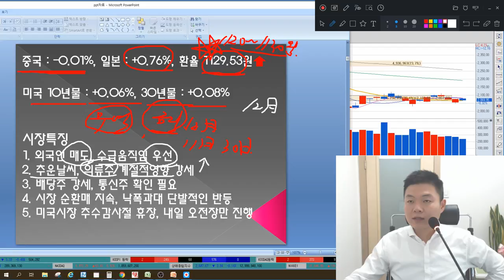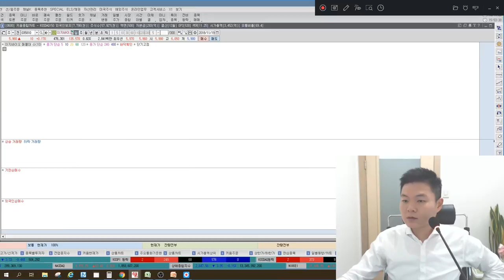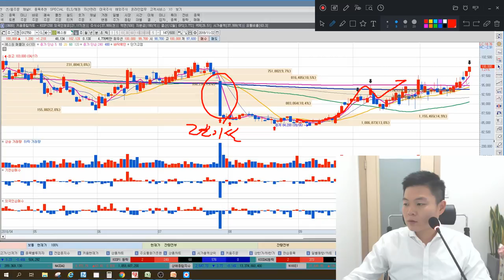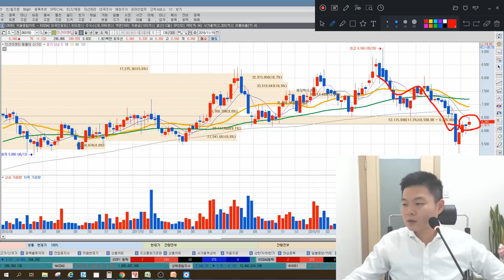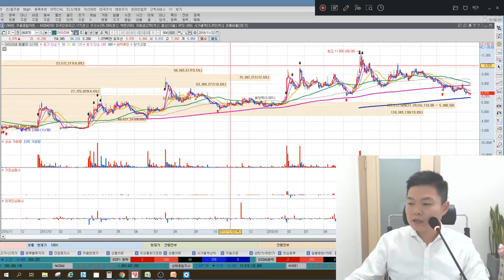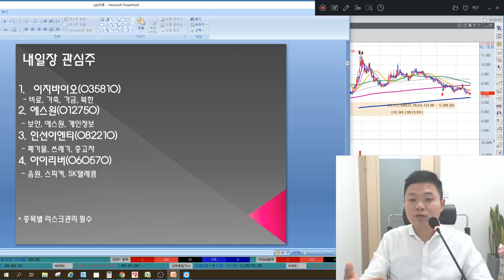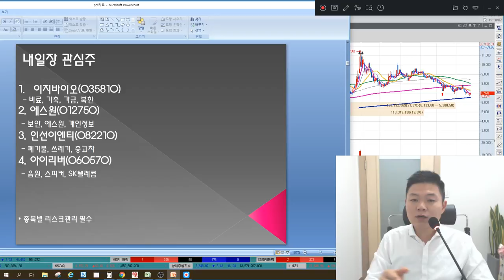배당주 중 1등은? 의류주 배당주 계절주 강세 이유는? 특별한 마감시황 & 종목추천, 매매전략(아이리버, 에스원 포함)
11월 22일 장마감후 꼭 알아야할 주식 마감시황과 내일장 관심주 5선 지금 확인하세요~

1. 미국증시 추수감사절 오늘부터 휴장, 내일은 오전장만 열립니다.
2. 외국인 매도이유는? 수급이 먼저다?
3. 추운날씨가 한몫하는 의류주 언제까지 오를까?
4. 배당주 강세, 그중 으뜸은 뭘까?
5. 연속적인 상승을 보이지 않는 증시, 가장 큰 이유는?
6. 내일장관심주 - 아이리버, 에스원 포함 5가지 종목 공개